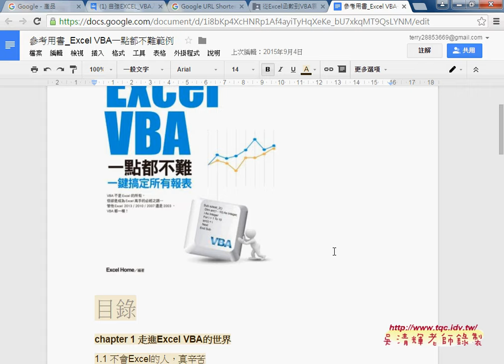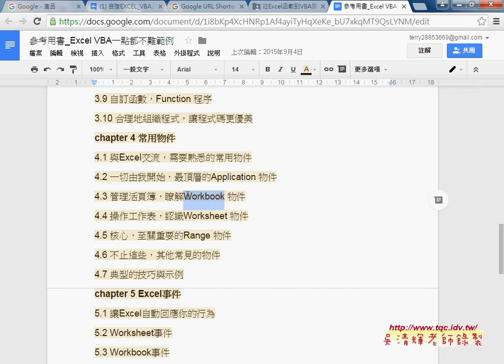01 上課用書重點提示與表單問題回應從Excel到VBA巨量資料庫應用1